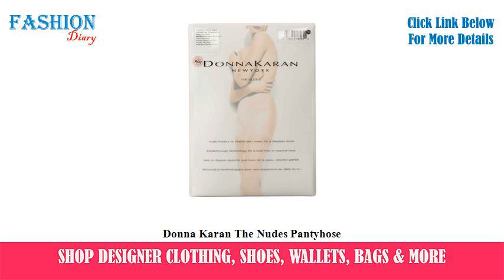★★★ Donna Karan The Nudes Pantyhose ★★★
For full review and shopping info of Donna Karan The Nudes Pantyhose

buy Donna Karan The Nudes Pantyhose
best Donna Karan The Nudes Pantyhose
Donna Karan The Nudes Pantyhose reviews